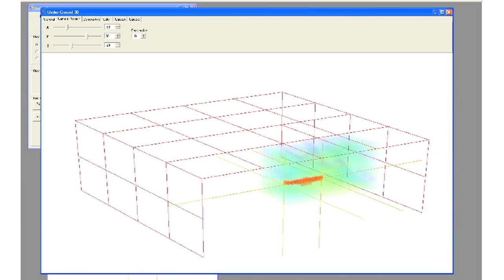SSI Engineering: SubSurface Imaging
The basic idea behind SSI’s R.F. system began twenty years ago in the minds of three retired engineers who worked for a major defense contractor. They had decades of experience working on radio frequency projects including the Stealth Bomber. They pooled their knowledge to develop the next generation of radio frequency technology.

After over 20 years of Research & Development, the building of a fully operational prototype and continuous software upgrades, SSI is field-testing and demonstrating this new generation technology. Thanks to the technical evolution of better software, faster electronics and computers, SSI is able to field a true 3D Underground radio frequency imaging system.